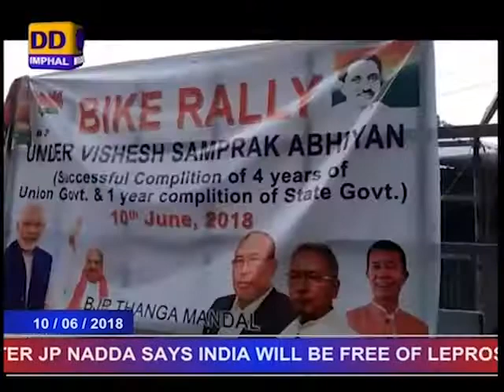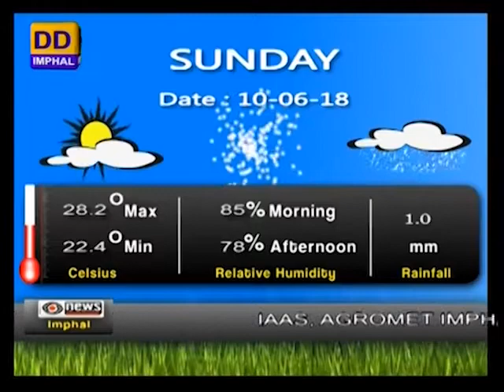DDNEWS IMPHAL, MANIPURI PAO, 10 JUNE 2018